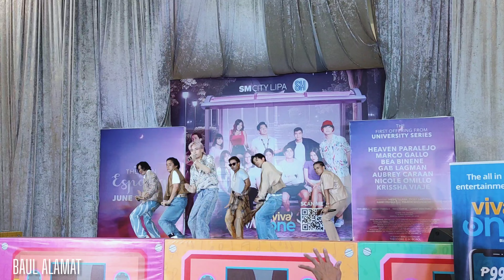'Maharani' - ALAMAT | Live at the Paulan Show, SM City Lipa | 061723 [FANCAM]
Check out the playlists for more ALAMAT content! 🤎